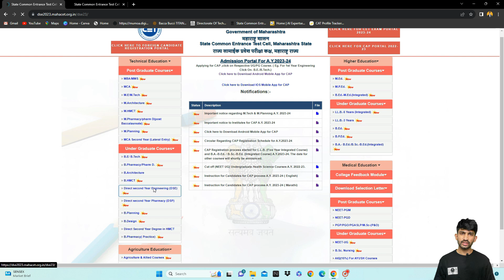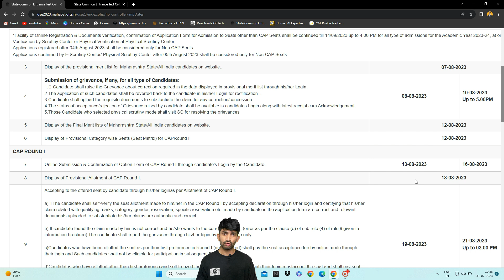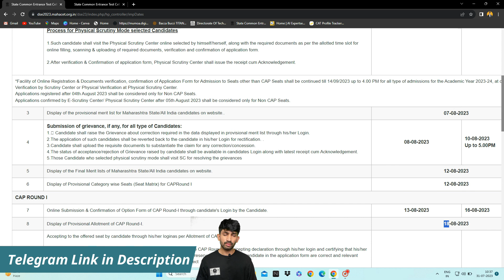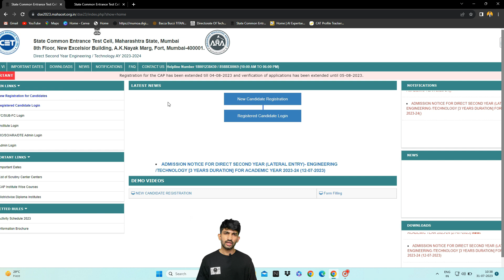DSE Merit List Kab Release hogi | Direct Second Year Engineering Admission Process 2023